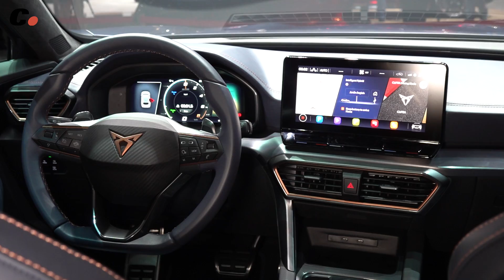Cupra Formentor Concept | Salón de Ginebra 2019 en español | Coches eléctricos | coches.net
Uno de los futuros vehículos que seguramente contribuirán al éxito comercial de Cupra será el Formentor, un SUV con aspecto muy deportivo y con sistema de propulsión híbrido enchufable de gasolina. Cuando la marca deportiva de Seat lo ponga a la venta en 2020, será muy similar al concept presentado en el Salón de Ginebra.